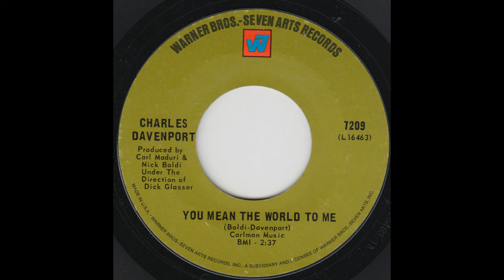Charles Davenport You Mean The World To Me